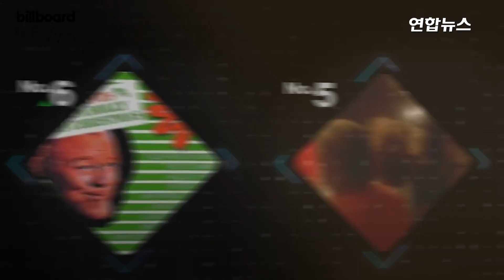65년 만에 역주행 '빌보드 1위'…78세 '크리스마스 디바'는 누구 / 연합뉴스 (Yonhapnews)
65년 만에 역주행 '빌보드 1위'…78세 '크리스마스 디바'는 누구

    (서울=연합뉴스) 미국의 팝 가수 브렌다 리(78)의 크리스마스 캐럴이 발매 65년 만에 빌보드 싱글 차트 정상에 올랐습니다.

    5일(현지시간) 공개된 미국 빌보드 최신 차트에 따르면 리의 '로킹 어라운드 더 크리스마스 트리'(Rockin' Around the Christmas Tree)는 빌보드 메인 싱글 차트 '핫100'에서 크리스마스 단골 캐럴인 머라이어 캐리의 '올 아이 원트 포 크리스마스 이즈 유'(All I Want for Christmas Is You)를 제치고 1위에 올랐습니다.

    1958년에 발매된 이 곡은 발매 직후에는 큰 인기를 못 했지만 1990년에는 전 세계적으로 흥행한 영화 '나 홀로 집에' OST로 삽입되면서 유명세를 탔습니다.

    2010년대 들어서며 젊은 층 사이에서도 인기를 모으며 크리스마스 시즌마다 차트 역주행을 기록했습니다.

    올해 78세인 리는 이 곡으로 역대 최고령의 나이로 '핫100' 1위를 기록한 가수가 됐습니다.

    그는 뉴욕타임스(NYT)와 인터뷰에서 "이 곡이 내 대표곡이 될 줄은 꿈에도 상상하지 못했다"며 "내가 활동하던 때보다 지금 더 많은 돈을 벌고 있는 것 같다"고 밝혔습니다.

    제작: 진혜숙·변혜정

    영상: 유튜브 JCH007·logolesspack·Billboard·인스타그램 브렌다 리·머라이어 캐리